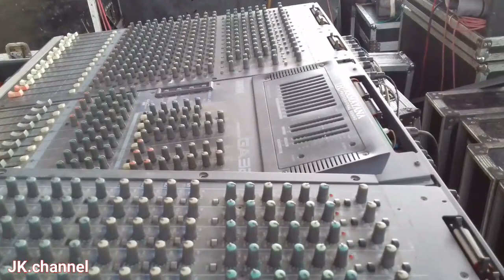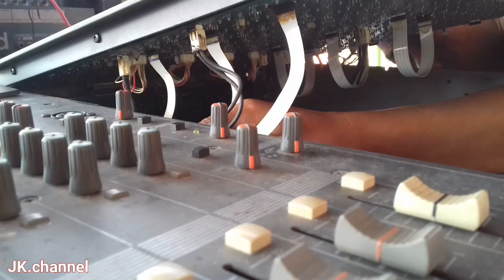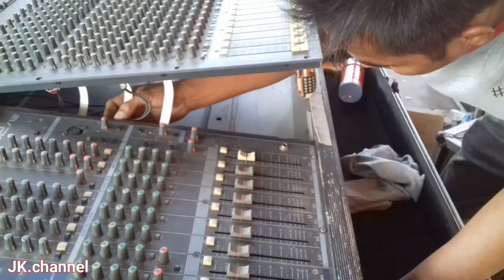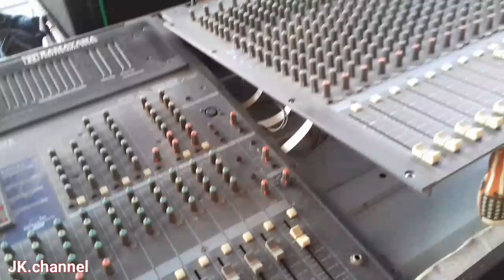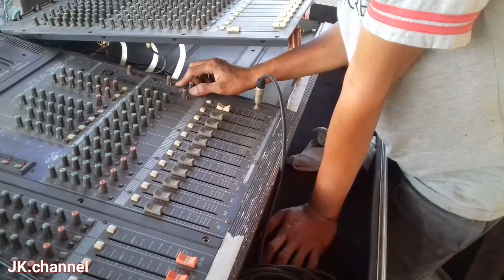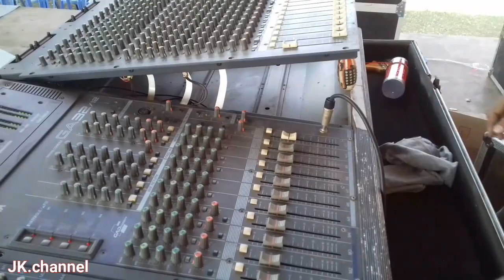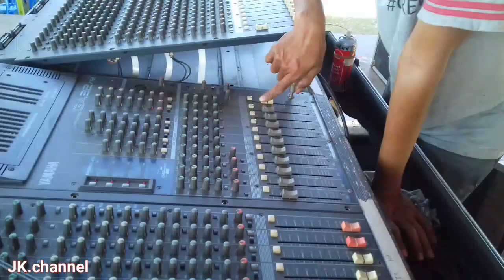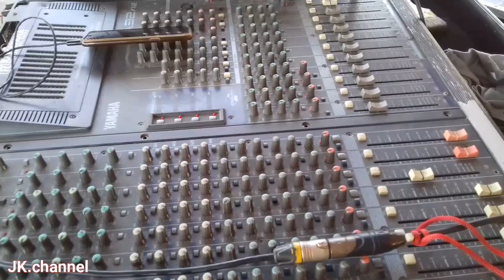Bongkar mixer yamaha GA32 ramayana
Servis mixer pangung